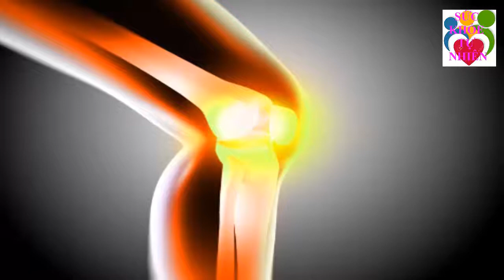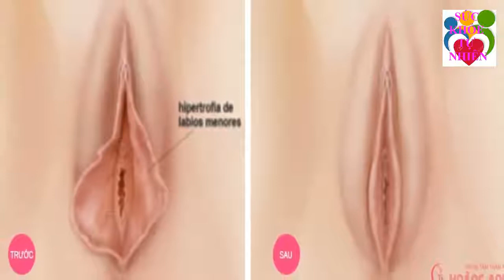Cho Chồng Ăn Thứ Này Đảm Bảo "TRẢ BÀI" Cả Đêm Không Biết Mệt, Đảm Bảo Vợ Sẽ Quỳ Gối Van Xin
Cho Chồng Ăn Thứ Này Đảm Bảo "TRẢ BÀI" Cả Đêm Không Biết Mệt, Đảm Bảo Vợ Sẽ Quỳ Gối Van Xin. Đăng ký kênh Sức Khỏe Tự Nhiên để nắm bắt được những tuyệt chiêu chăm sóc Sức Khỏe Tự Nhiên cho gia đình bạn cực kỳ đơn giản ngay tại nhà.
Xem thêm video Sức Khỏe Tự Nhiên:
- 5 Trái Ớt Hiểm 2 Quả Trứng Gà 1 Muỗng Muối Trị "DỨT ĐIỂM" Tiểu Đường Chỉ Trong 5 Phút